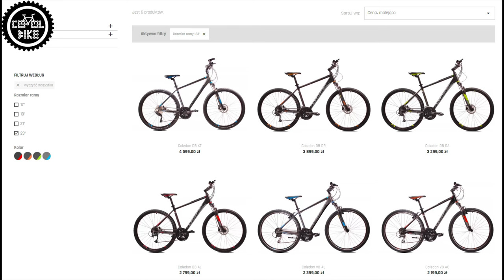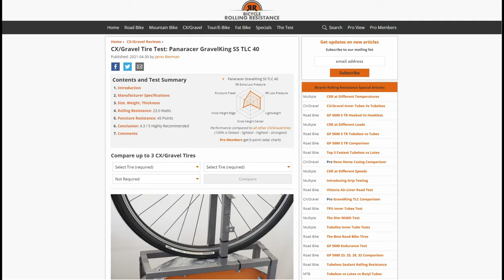ROWER NORTHTEC CALEDON DB DR // NAJLEPSZY ROWER CROSSOWY W KATEGORII CENA DO JAKOŚCI ???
Zapraszam na prezentację roweru Crossowego Northtec Caledon DB DR z 2021.

PEDAŁY PLATFORMOWE HT PA 12 // JAKIE PLATFORMY DO STREETU DIRTU LUB STUNTU ZA MNIEJ NIŻ 100ZŁ?